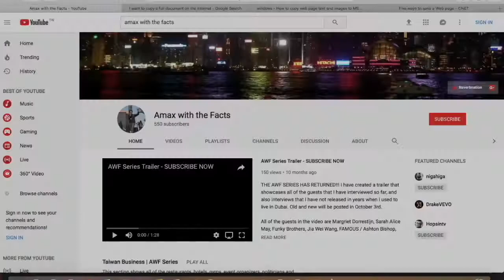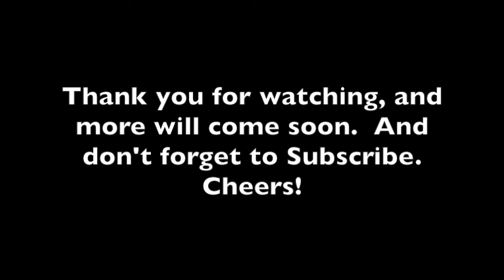Fernando Ramos, Business Development Manager From Honduras in Taiwan | AWF Series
In Taipei, Fernando Ramos is a business development manager, a tutor, and a lawyer from Honduras.  In this video, talks about multiple topics, ranging from being a foreigner, the ministry of labor laws, and improvements that Taiwan requires for the future.

Links of Amax with the Facts:

Skype: amaxwiththefacts